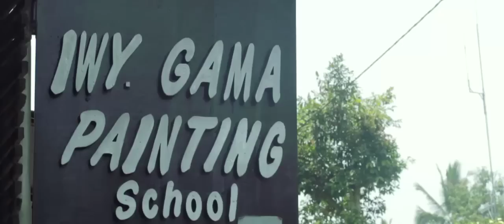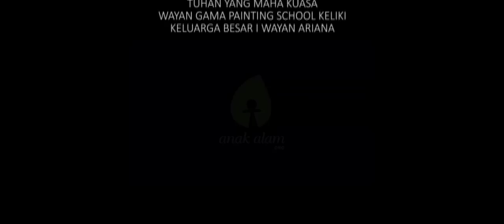FILM PENDEK PEMUDA PERUBAHAN - I WAYAN ARIANA 'PELUKIS TRADISIONAL KELIKI'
Didedikasikan untuk pemuda-pemudi Indonesia.
Terus berkarya!